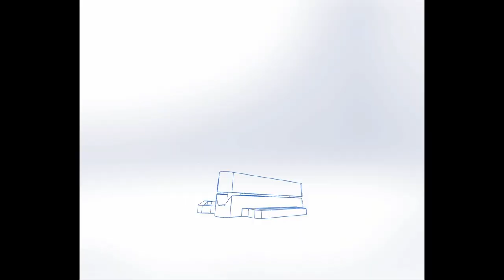Collaborative with Spencer Krause - E60 - Uriel Eisen (Inventor/ Entrepreneur)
Forbes 30 under 30 honoree Uriel Eisen and SKA Custom Robots and Machines Director of Product Development Spencer Krause have known each other for over a decade. In this time, Uriel has consistently impressed Spencer with his industriousness, intelligence, and admirable ability to follow through on most tasks he sets his mind to. Uriel has worked to bring several products though production- including water filters for the developing world, face shields, and space suits.

Lately Uriel has been hard at work building up his latest business, Austere Manufacturing. Austere builds high-end aluminum and titanium buckles for adventure sports markets and has been featured in the Radivist and Bikepacking Magazine. This episode focuses on Uriel's journey in growing Austere Manufacturing.